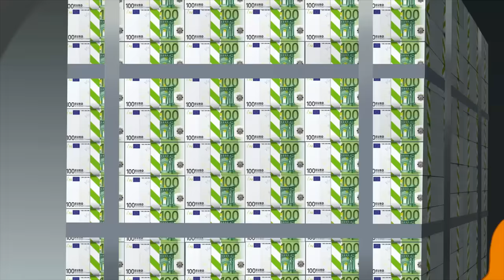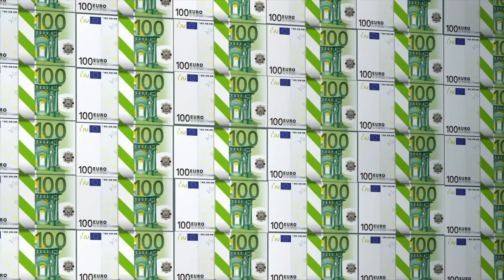Oggy and the Cockroaches 😤😡 THREE ANGRY GUYS 😤😡 Full Episode in HD